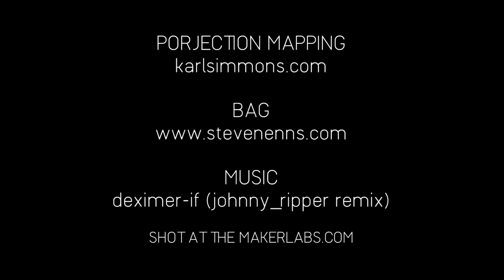Karl Simmons - Projection Mapping - 2 Projectors 1 Bag